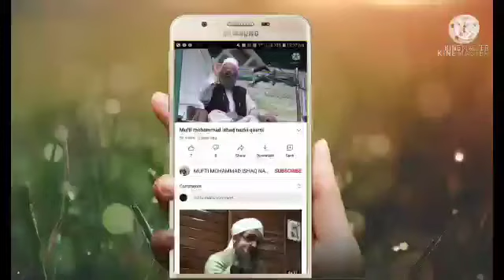قربانی ایک اہم شعار اسلامی ۔۔۔۔مفتی محمداسحاق نازکی قاسمی